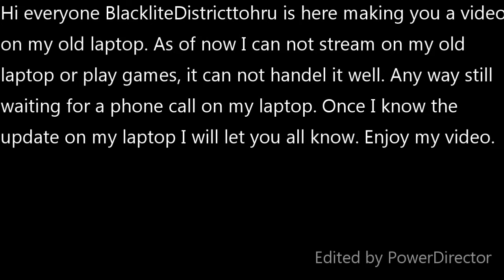Harry Potter and the sorcerer's stone No copyright music Sunny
I hope you all enjoy my video thank you. Produced with CyberLink PowerDirector 17